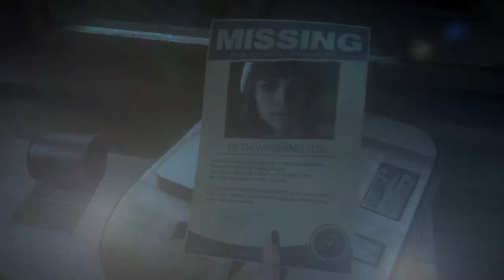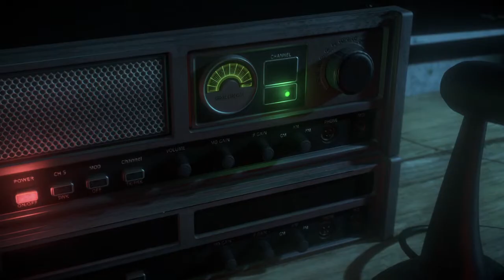Screaming Intensifies | Until Dawn Replay Pt. 10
Until Dawn turns up the heat with jump scares.